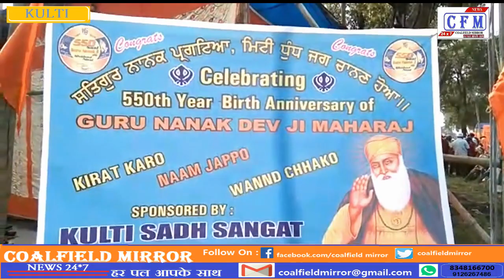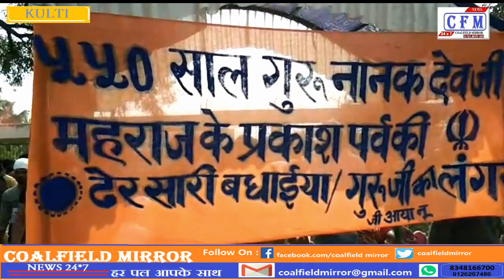CoalField MirroR : CFM News 08.11.2019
पश्चिम बंगाल और झारखंड की खबरे

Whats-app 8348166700